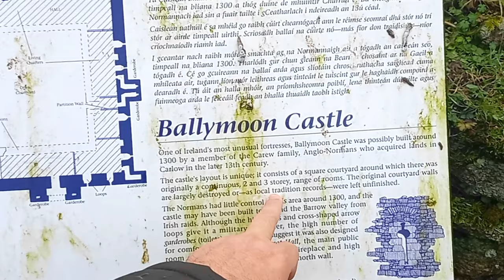The Ballymoon Castle Bagenals Town Carlow Co.🇮🇪 [4K]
hello friends,
in this video you guys can watch the ballymoon castle, which is situated in bagenals town carlow co., this castle was abandoned be its construction, any how watch video and share with friends if you like it.